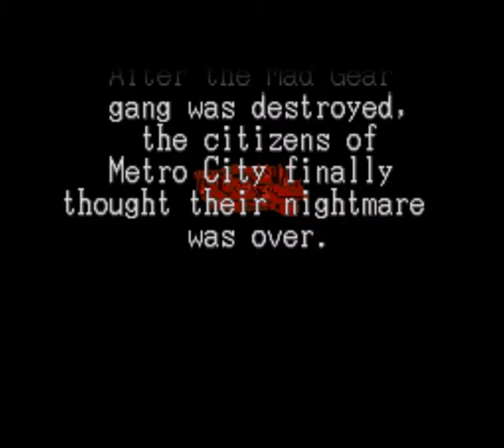Final Fight 3 (SNES) - gameplay of this classic fighting arcade game!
Final Fight 3 (SNES) - gameplay of this classic fighting arcade game on the SNES!